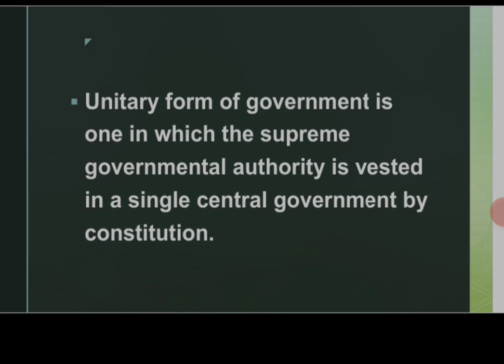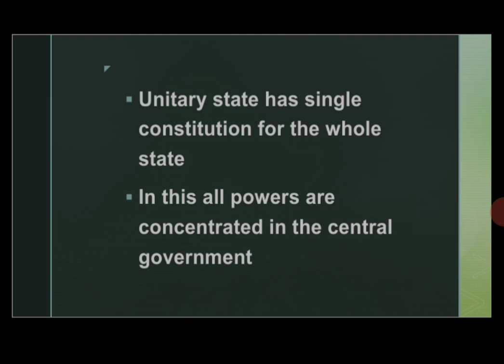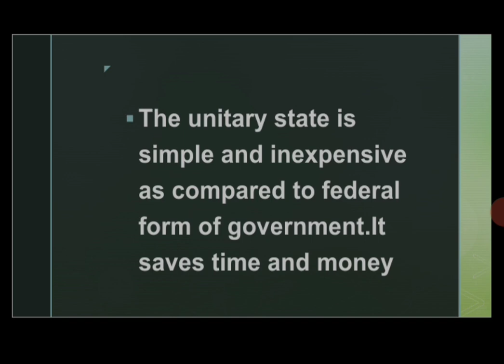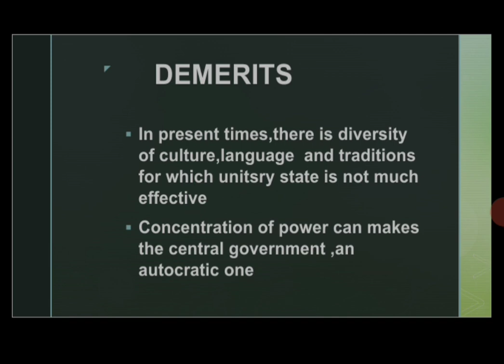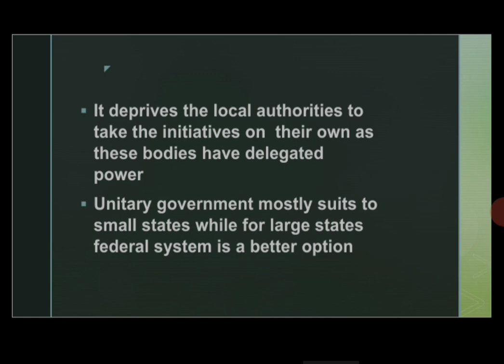Unitary form of government/Merits/Demerits/Lecture 14/Political science/CSS/PMS/UPSC/Urdu/Hindi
this video is about the unitary form of government.This video will give you an easy answers
to the following questions:what is unitary form of government?,What are the merits and
demerits of unitary form of government.
whats app for online classes of political science .03106563818
Unitary form of government/Merits/Demerits/Lecture 14/Political
science/CSS/PMS/UPSC/Urdu/Hindi
unitary form of government
what is unitary state
merits of unitary state
merits of unitary form of government
demerits of unitary state
science/CSS/PMS/UPSC/Urdu/Hindi
political science
political science lectures
political science lectures for CSS and PMS
political science lectures in Hindi
political science lectures for UPSC
UNITARY STATE and its merits
unitary state and its demerits
different forms of government
forms of government